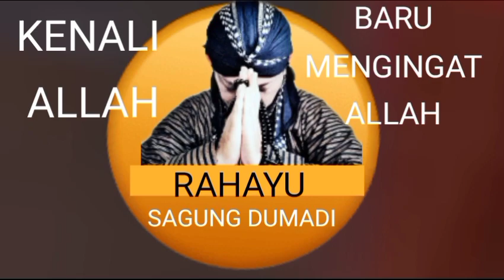kenali Allah baru bisa mengingat Allah...cak sis keboan sikep Gedangan Sidoarjo